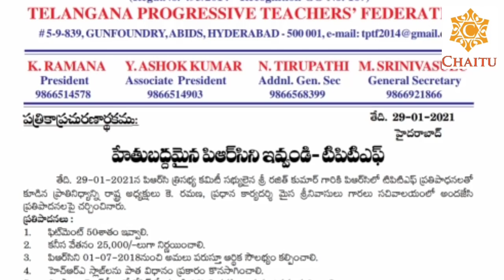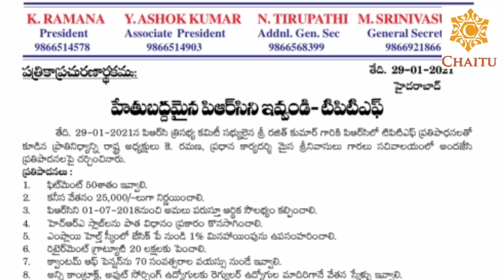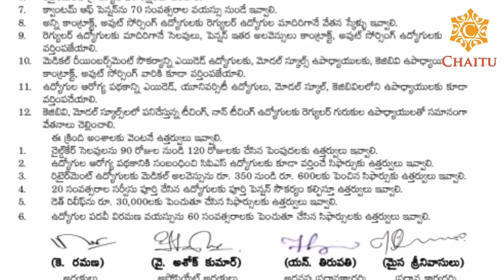Telangana Government Taken Sensational Decision On PRC 2021 |The Unions Oppose PRC Report#PRC-Report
Telangana Government Taken Sensational Decision On PRC 2021 |The Unions Oppose PRC Report#PRC-Report నివేదికపై భగ్గుమన్న ఉద్యోగులు,పెన్షనర్లు (2021)||రాష్ట్ర వ్యాప్తంగా నిరసన సెగలు|PRC-Report
పీఆర్సీ నివేదికపై భగ్గుమన్న ఉద్యోగులు,పెన్షనర్లు (2021)||రాష్ట్ర వ్యాప్తంగా నిరసన సెగలు,అరెస్టులు
Telangana Government Taken Sensational Decision On PRC 2021 ||  The Unions Oppose On PRC Report